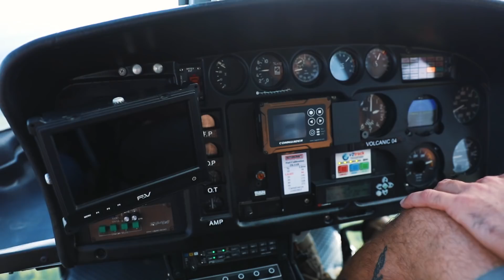TOO HOT! Too stinky! Joyce im Vulkan auf Neuseeland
Ich war mit einem Heli auf White Island, Neuseelands einzig aktive Vulkan-Insel. Trotz meiner Höhenangst.

Musical.ly: TheJoyceilg